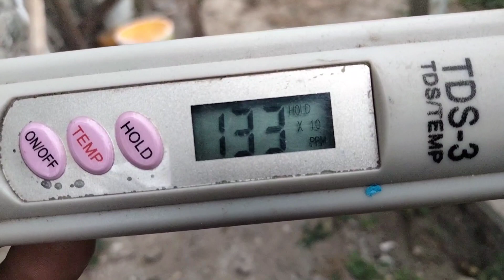JADWAL PEMBERIAN NUTRISI PADA TANAMAN SELADA HIDROPONIK